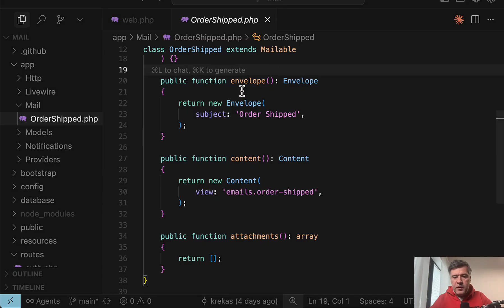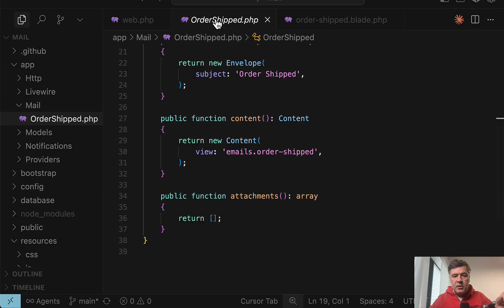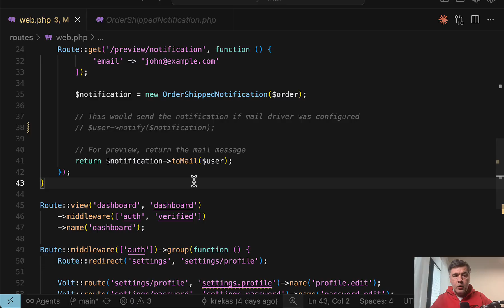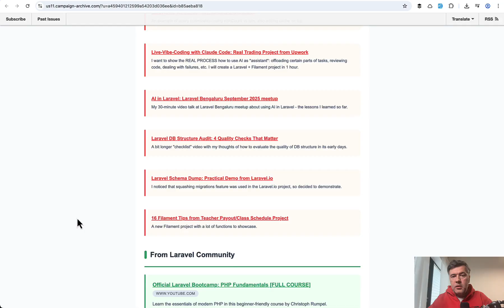Laravel Email: Local Preview in Browser (Mailables and Notifications)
An example of how you can test the email content without actually sending the emails.